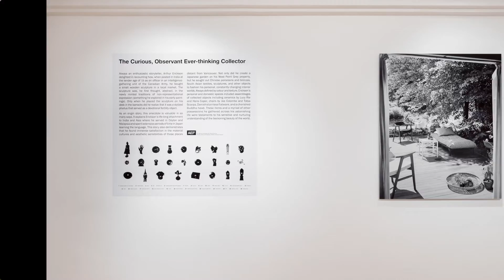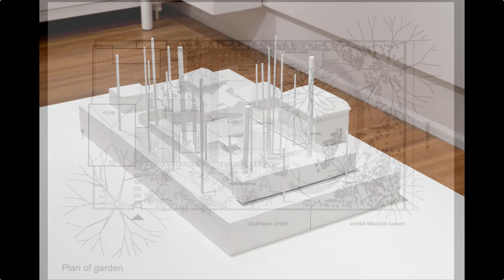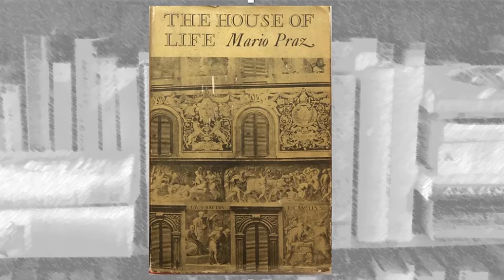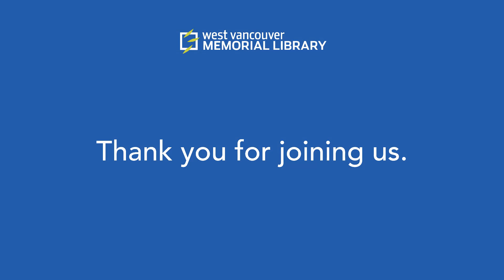Architecture Talk - Arthur Erickson - June 6, 2024